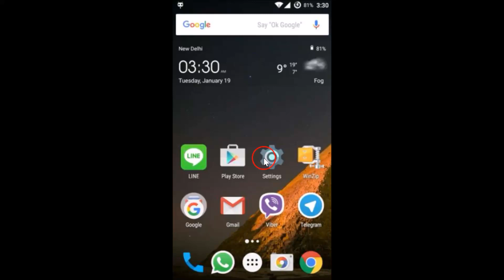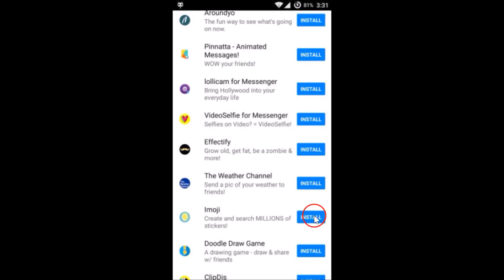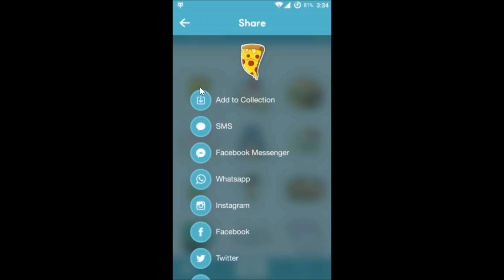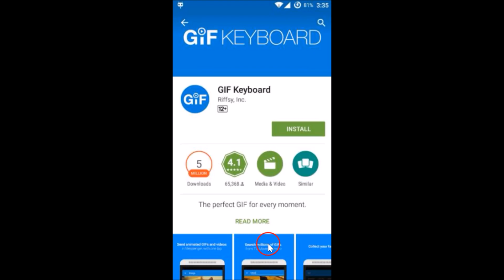How To Install or Add Other Apps To Facebook Messenger ?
Step 1: Open  Facebook Messenger .

Step 2: Open Conversation .

Step 3: Now,Tap On three Dots at the options .

Step 4: Select the Apps that You want to install .

That's all